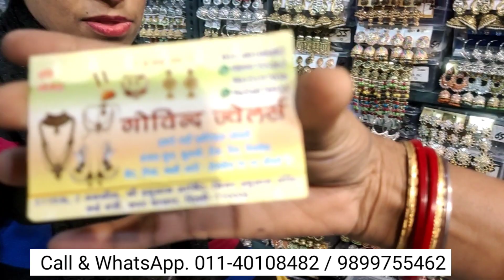Fancy Earrings Wholesale Market In Delhi | Cheapest Artificial Jewellery Manufacture Sadar Bazar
Shop Name- Govind jewellers

Address- 5119/4, 2 floor Shri Hanuman Market near Hanuman Mandir Rui Mandi Sadar Bazar Delhi 6

Near Metro Station, Tis Hazari And R.K Ashram Marg Metro Station.

Near Railway Station, New Delhi and Old Delhi Railway Station Sunday Market Off